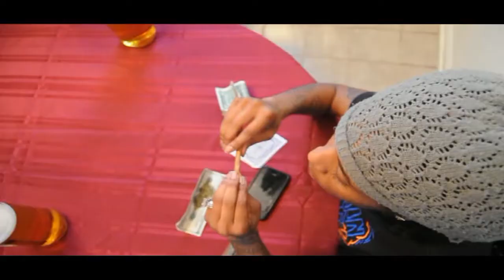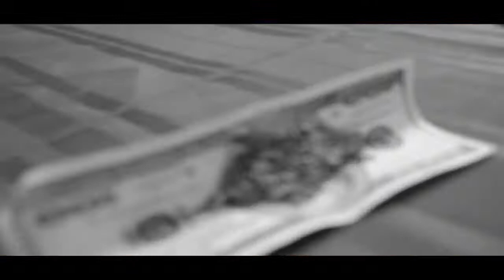PULOU - ALL I KNOW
Off new Mixtape "DUE SEASON" LOYAL GANG